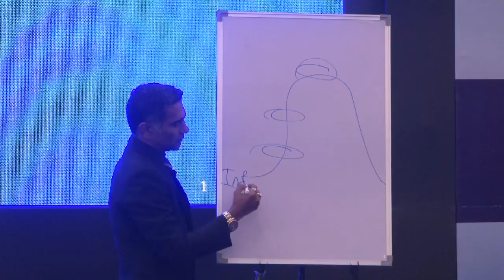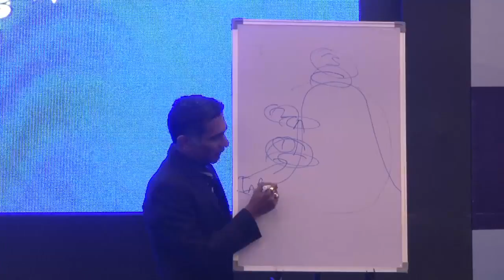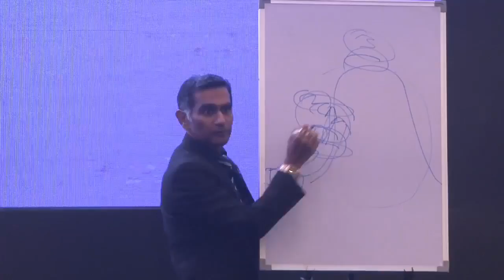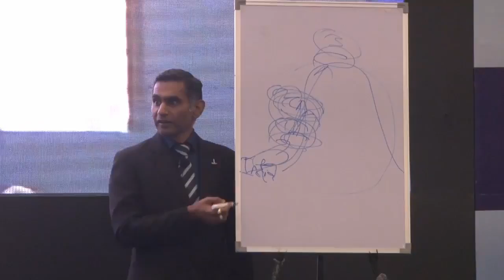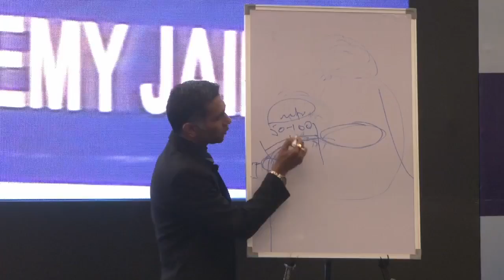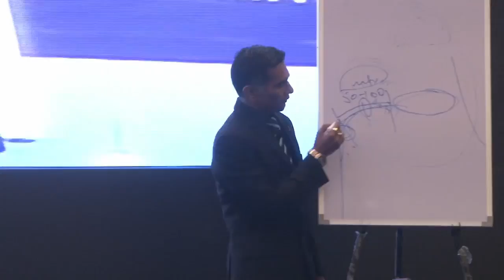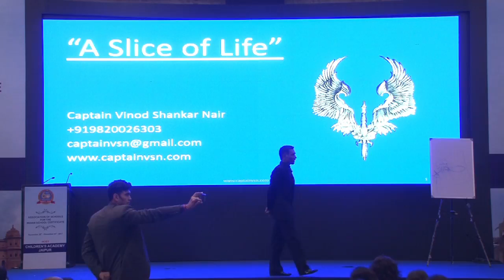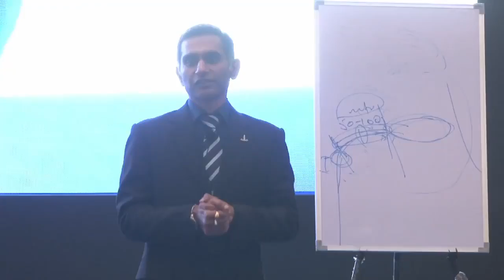Inspiration! - ASISC 60th annual conference jaipur 30 Nov 2017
Captain Vinod Nair at his inspirational best addressing 1600 ICSE principals